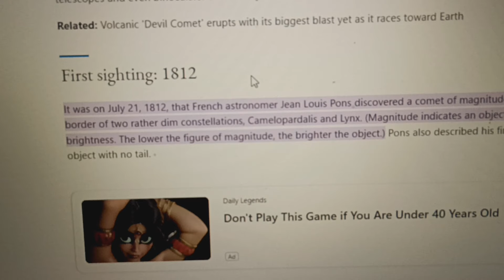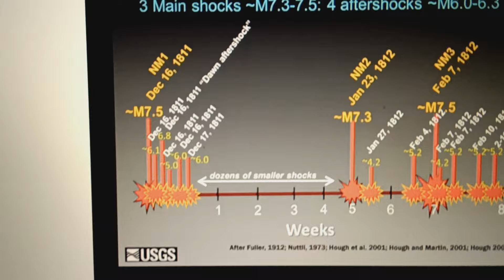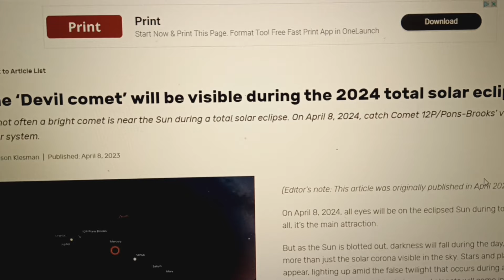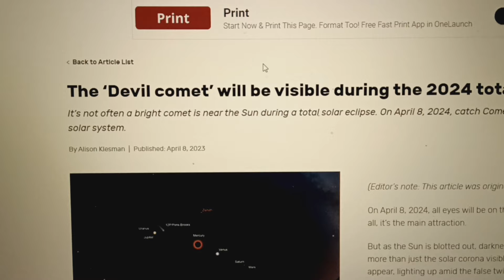Devil COMET visible April 8th eclipse just as 1812 when the new Madrid earthquake. Mississippi